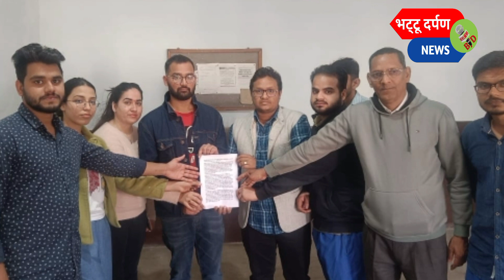प्रजापिता ब्रह्माकुमारी ईश्वरीय विश्वविद्यालय भट्टू में त्रिमूर्ति शिव जयंती कार्यक्रम। सरपंचों ने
प्रजापिता ब्रह्माकुमारी ईश्वरीय विश्वविद्यालय भट्टू में त्रिमूर्ति शिव जयंती कार्यक्रम। सरपंचों ने धरना देकर जताया रोष। पशु चिकित्सक भर्ती पेपर लीक मामले में आम आदमी पार्टी नेता लक्ष्य गर्ग ने क्या कहा:देखें भट्टू दर्पण न्यूज चैनल की खास रिपोर्ट..: समाचार व विज्ञापन के लिए संपर्क करें 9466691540,